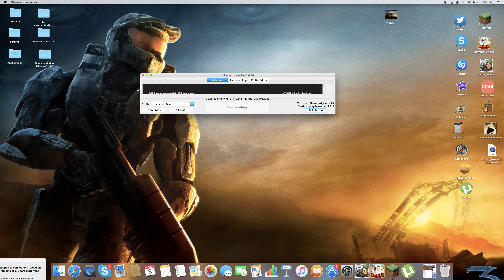VISITE DE MON MONDE-Youtube World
YEAHH VISITE DE MON MONDE SUR MINECRAFT.

THIS IS SPARTAGEEEEE :-°